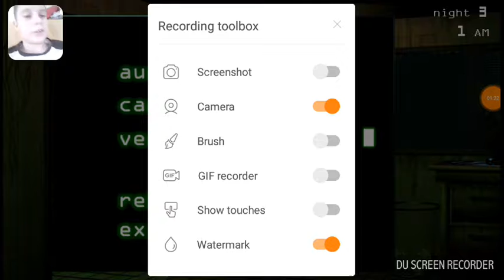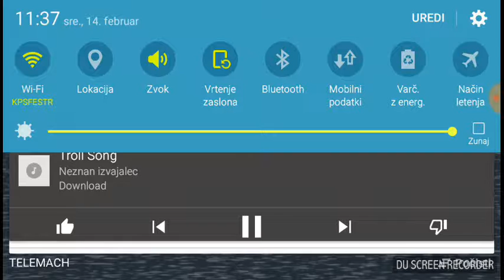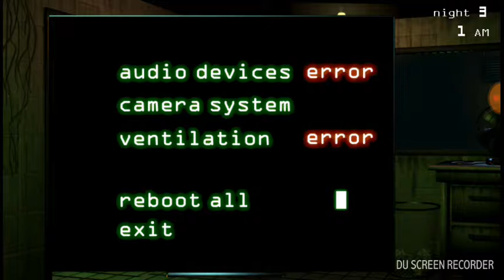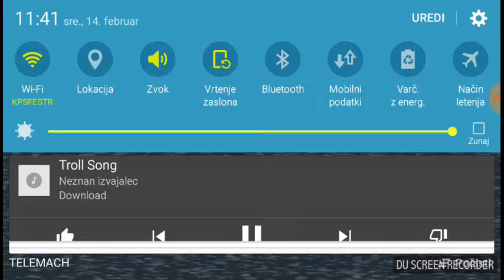fnaf 3 and 2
I 2 games in a fnaf 3 abd fnad 2. IM THE 4 NIGHT